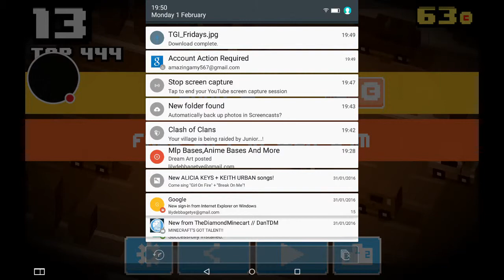My Crossy Road Stream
Watch me play Crossy Road!